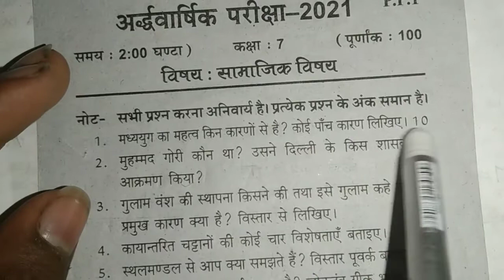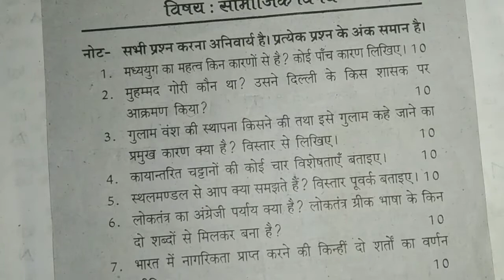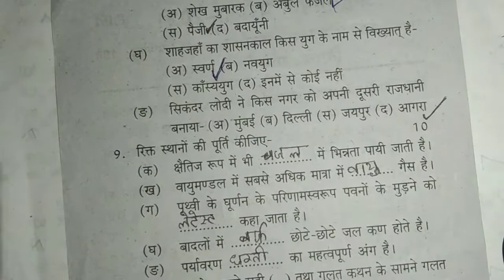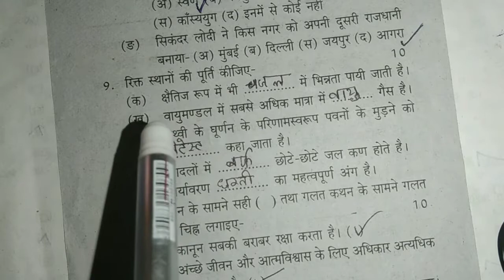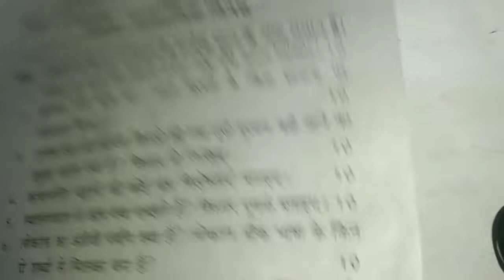कक्षा 7 सामाजिक विज्ञान का पेपर upboard। सरदारपटेलइंटरकॉलेजकोलना class7 #2021